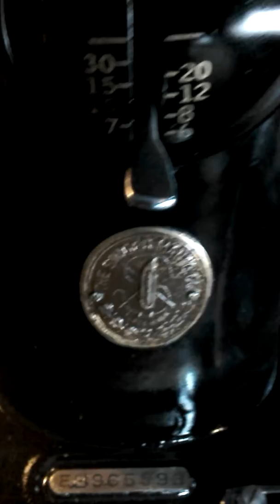Singer 201k eb965593 10/9/2017